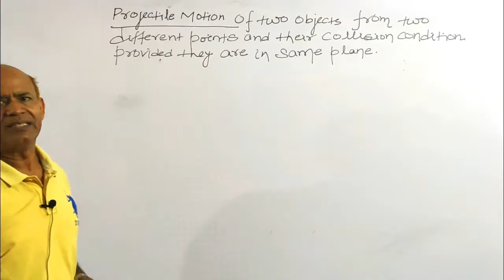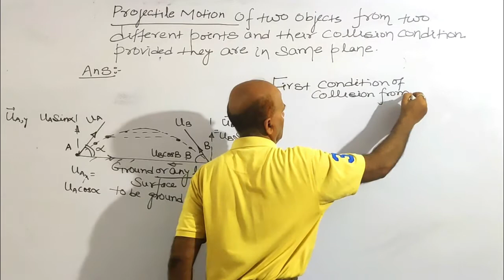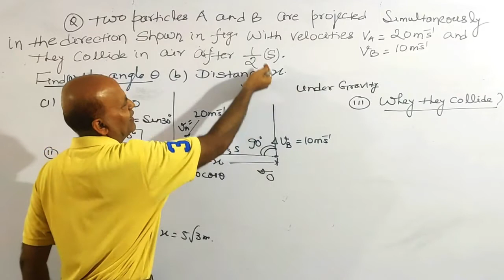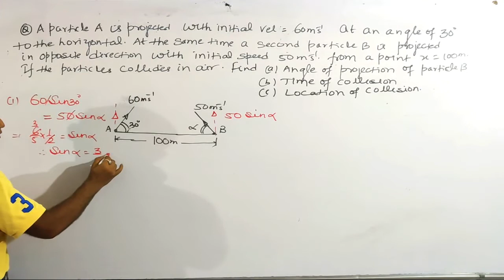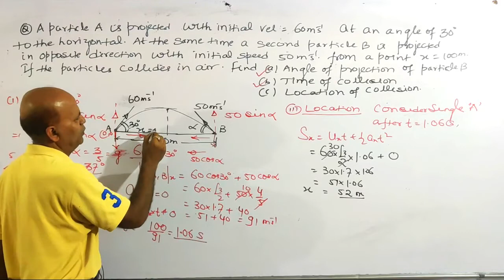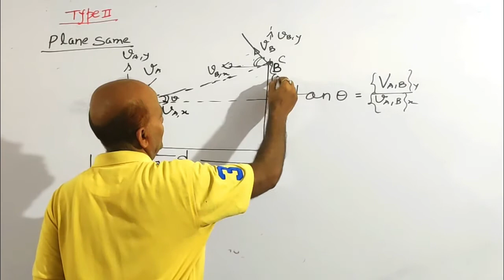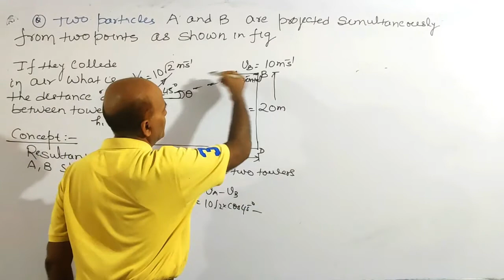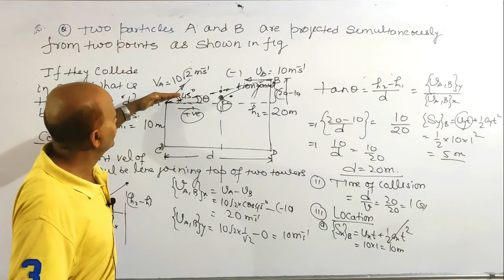Projectile Motion -4 | Collision of Projectile | Kinematics | By S Kumar Sir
Channel Name- Physics Live with S Kumar Sir

Physics Faculty
Trimurti Vision Classes
JEE Mains/Advanced/NEET